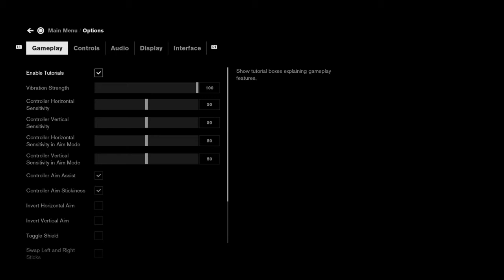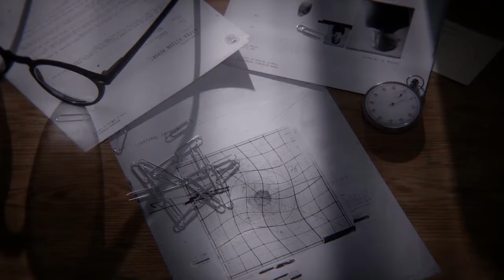CONTROL - Gameplay #01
Today we are playing Control and here we have a walkthrough the first episode -  The Oldest House played on PS4